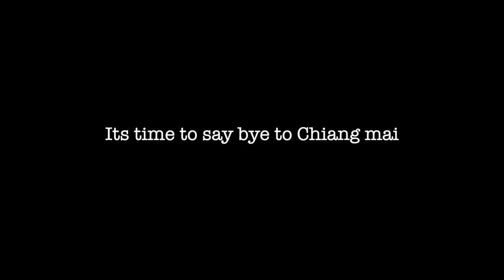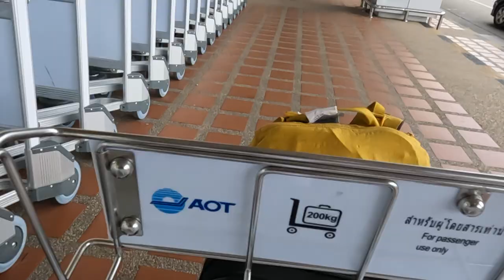Solo Girl in Thailand Last Day | Saying Bye to Thailand what's NEXT? PART-09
Hey wanders,

in this vlog I am exploring Doi inthanon national park!
Also known as "The Roof of Thailand", Doi Inthanon National Park covers an area of 482 km² in Chiang Mai province north of Thailand. The park is part of the Himalayan mountain range with elevations ranging between 800 and 2,565 meters asl.
If you love beautiful waterfalls, sprawling landscapes, unique cultures and organic food, then yes, Doi Inthanon National Park is 100% worth visiting! Even if you only have a few days in Chiang Mai, you won't regret a trip to Doi Inthanon.
Located in Chiang Mai Province, doi inthanon is the highest mountain in Thailand, rising 2,565 meters above sea level. Doi Inthanon national park has lots of amazing variation in its lush geography and forest. It is home to rainforest, mixed forest, and pine forest.
Thailand travel guide for Indians | Visa on arrival, Thai Pass, documents you need to Travel 2022